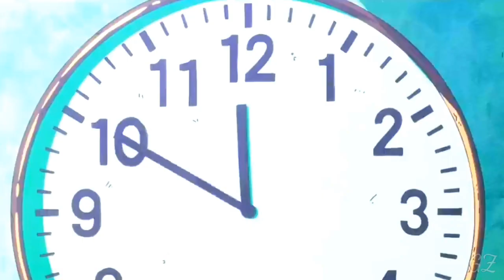Komi-san wa, Komyushou desu「AMV」Silence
Hoje estou trazendo para vocês um AMV do anime:
- Komi-san wa, Komyushou desu

Song: Silence (Lauv cover) 🎶🎵
App: Kinemaster